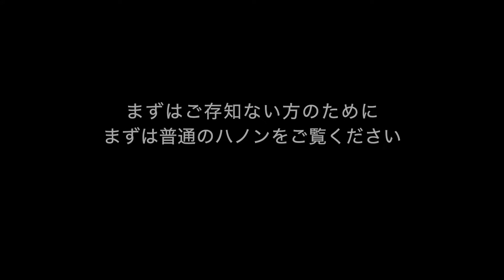おしゃれハノン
ハノンをおしゃれに仕上げてみました。